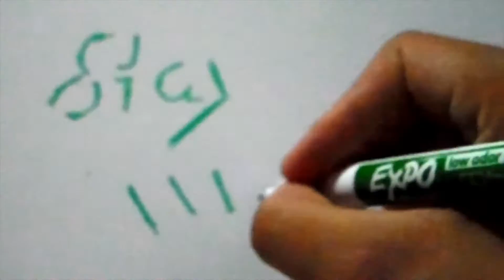EXPOSED!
This is something for your entertainment not to offend anyone.

Don't let anyone say you are ugly.